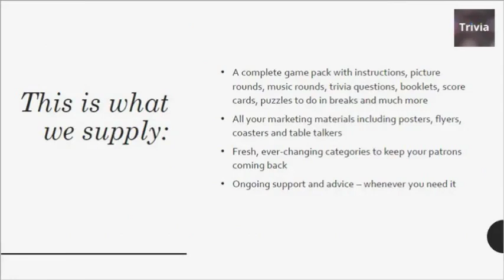Trivia Night Questions by Trivia Company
Our Trivia is the ultimate in entertainment packages! They are jam-packed with 2 hours of brain teasers, general knowledge trivia questions, categorised trivia questions, TV clips, picture rounds, sound clips and much more. Our Trivia packages are stimulating, addictive and enjoyable.